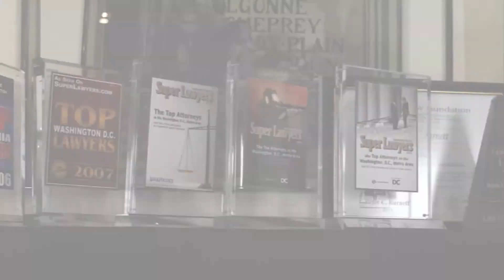The Burnett & Williams Track Record